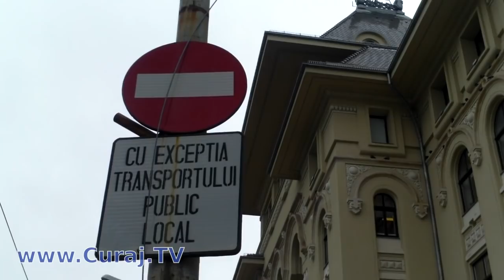Are geamuri tonate și făcea cercuri ilegale în jurul primăriei - Curaj.TV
De fapt, doar pe bulevardul Elisabeta mergea ilegal pe sensul rezervat exclusiv transportului public, dar nu avea unde sa parcheze, toate locurile sunt rezervate pentru angajatii Primariei Bucuresti, si astepta important. Nu era singuruil sofer care incalca legea, chiar si masini de politie au mers cit asteptam sa apara  Gabriela Firea, care tot ilegal a fost adusa la intrarea principala